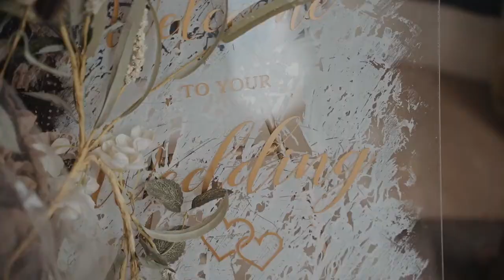Michael Black Weddings - exhibiting @ The Virtual Wedding Expo